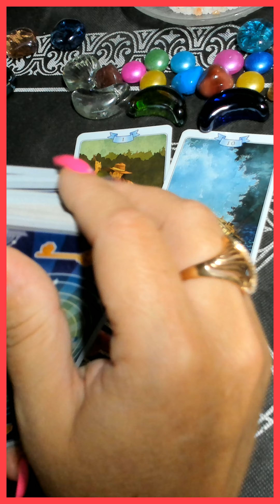КАК СЛОЖИТСЯ ЖИЗНЬ ДО КОНЦА МЕСЯЦА? таро /на любовь/на будущее